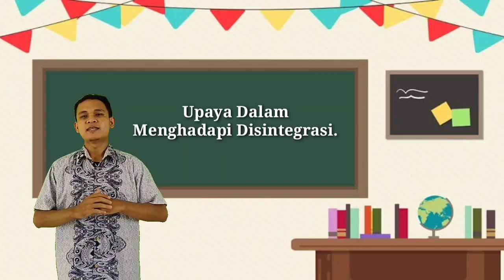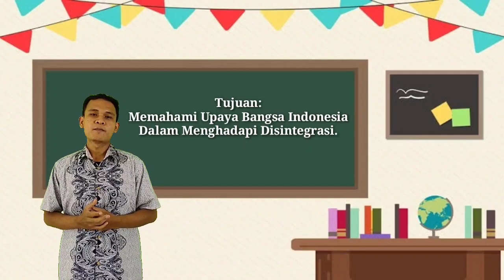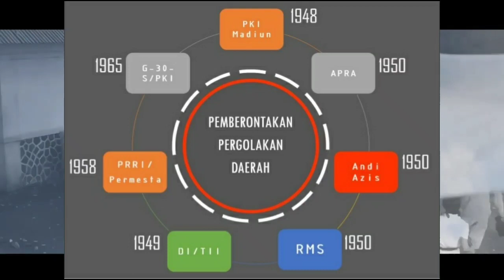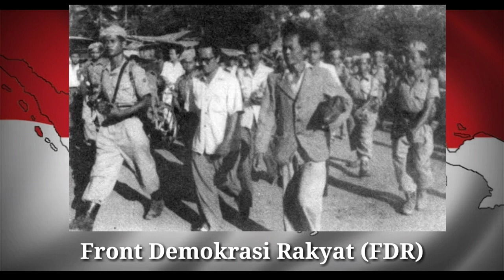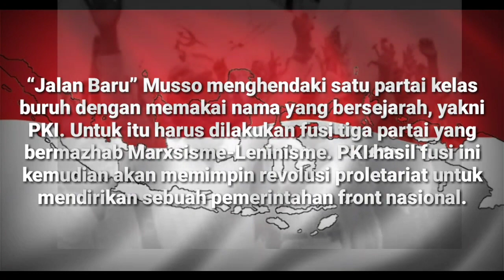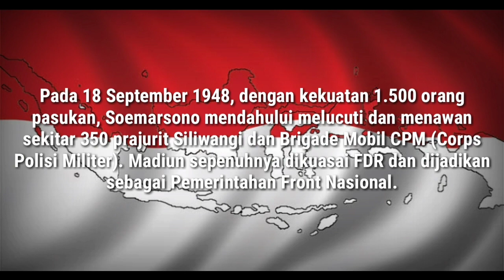SEJARAH WAJIB KELAS XII PERTEMUAN PERTAMA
TIM MGMP SEJARAH